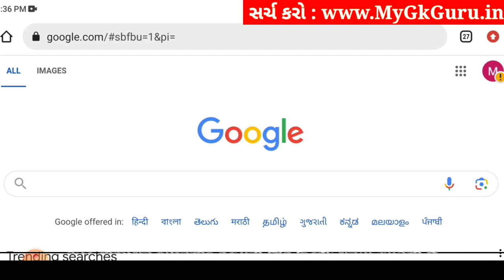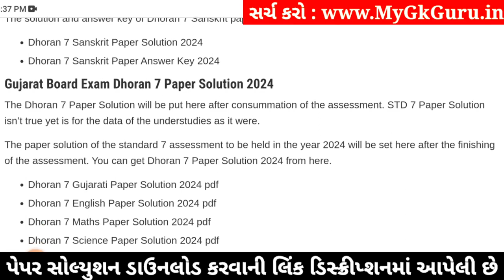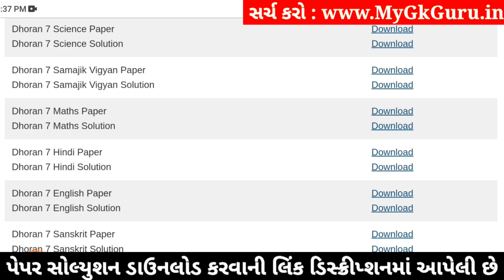Std 7 maths paper solution 2024 80 marks, std 7 varshik pariksha 2024 ganit paper solution, std 7